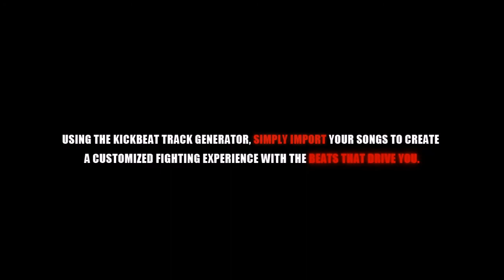KickBeat track generation trailer